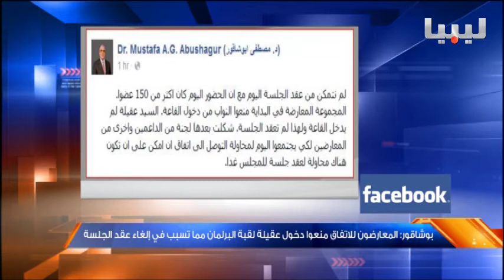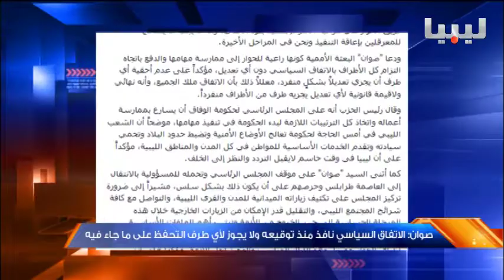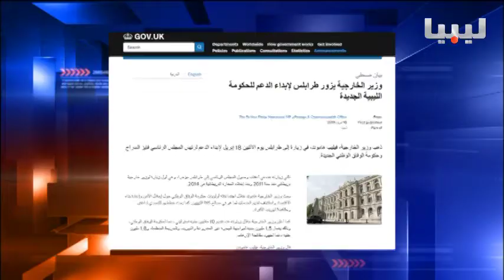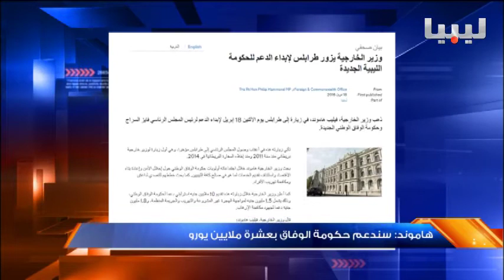نشرة التاسعة يوم 18/04/2016